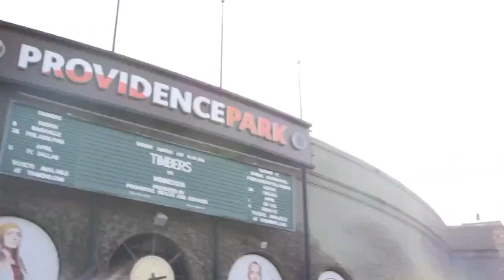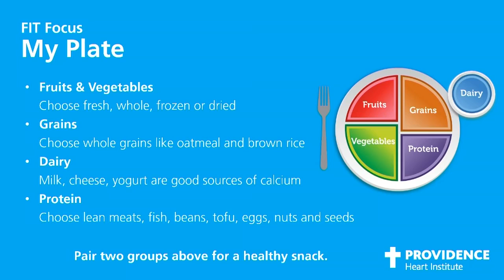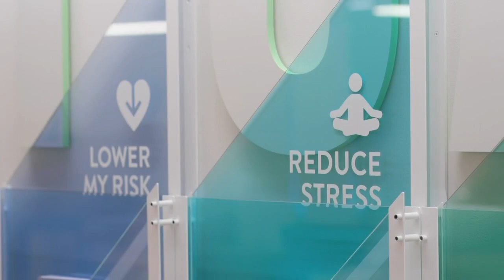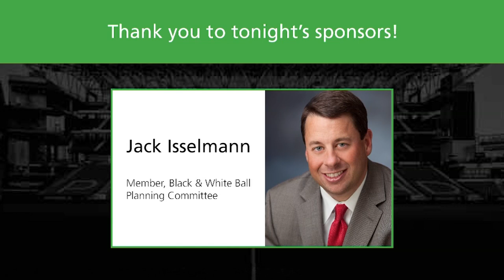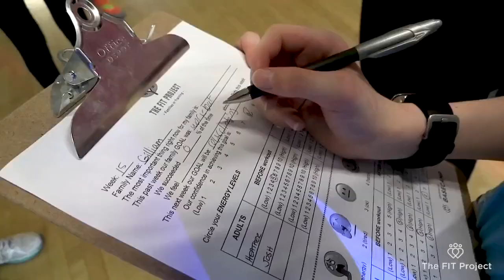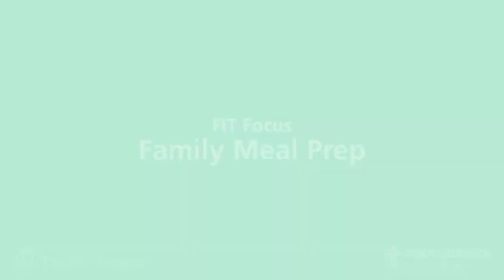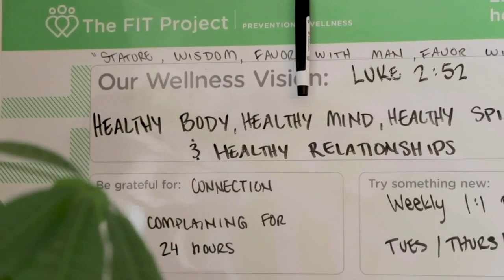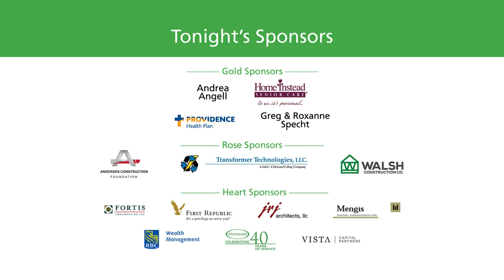Live from Providence Park – A special benefiting the Providence Heart Institute